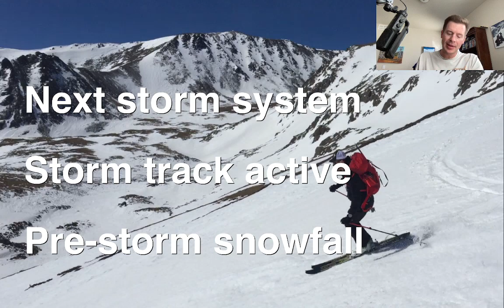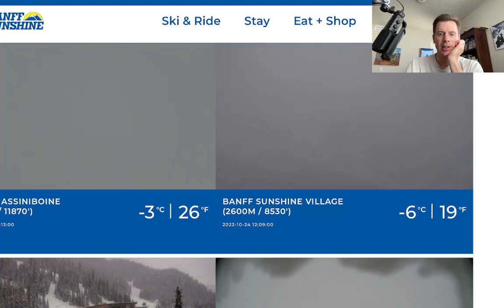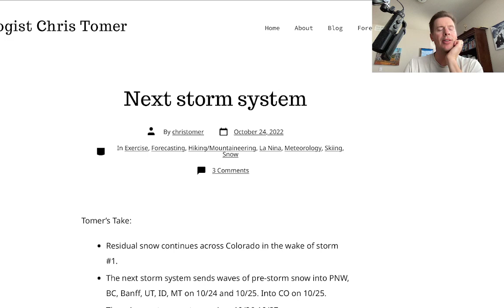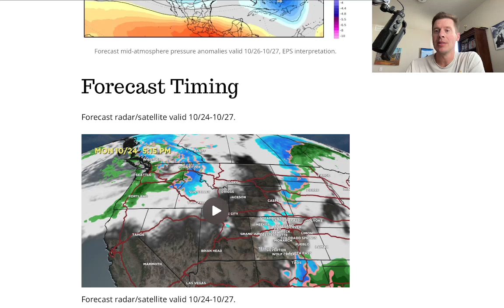Mountain Weather update 10/24, Meteorologist Chris Tomer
Next storm system moving into PNW and BC headed for the Intermountain West with pre-storm snowfall.